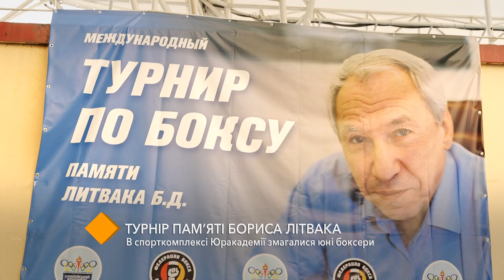Турнир памяти Бориса Литвака: в спорткомплексе Юракадемии соревновались юные боксеры